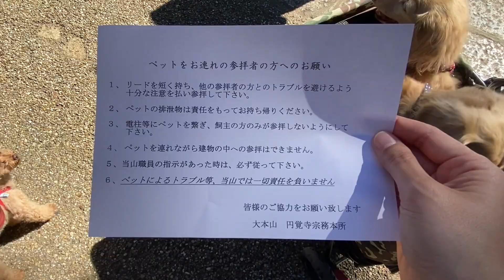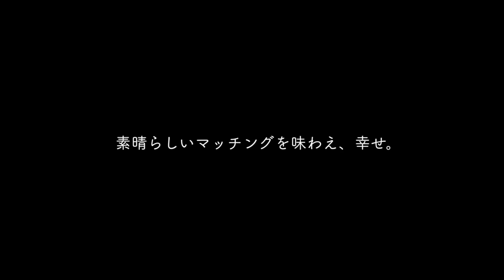保護犬が卒業した後の、姉犬の様子。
愛犬きなこと、保護犬が里親さんの元にいくまでの間お世話をする預かりボランティアをしています。今はきなこ先生一人っ子。大河ドラマで話題の鎌倉へ行きました。せいちゃん、てんくん、ありがとう。